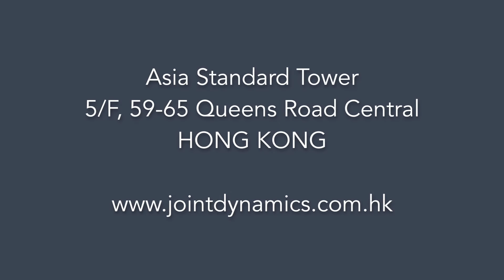Movement of The Week | Lateral Kick Throughs